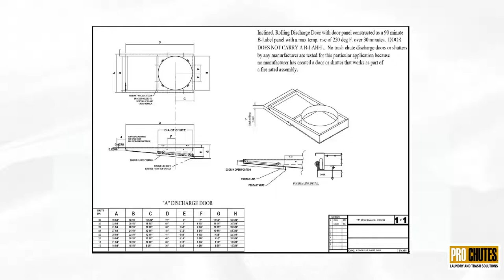24 Inch GRAVITY Trash Chute Discharge Door Horizontal Inclined Guillotine Wilkinson Style HRD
- Wilkinson Style Horizontal GRAVITY Rolling Guillotine Discharge Door – HRD
- The door panel is made of #16 gauge Aluminized Steel
- Gravity Rolling
- Wheel Rollers
- Type “A”
- Insulated Class “B” label construction door, but it does not carry a B label or a UL fire-rated label on it.
- Comes with Fusible link 165 degrees Fahrenheit (UL listed).

NOTE: ALL Horizontal Rolling Guillotine style discharge doors in the industry do not bear a UL fire-rated label (NON-RATED) but are constructed as a rated door.

- Complies with national building codes, NFPA and ASTM standards.

This is a Wilkinson Style – Horizontal Gravity Rolling Discharge Door (HRD) or sometimes called a Guillotine discharge door, and is mainly an outlet shoot door for an internal garbage solution.  The NFPA requires all internal chutes to have discharge doors that are held open by a fusible link, and this door fulfills that requirement.  All discharge doors need to be kept open at all times because if they were closed, they would create a blockage and backup of materials that would cause damage to the door, and also create a fire and smoke hazard.

This is a Type “A” 24″ gravity rolling discharge door and is equipped with a UL labeled 165-degree fusible link designed to melt when the ambient temperature of a fire reaches 165 degrees as per NFPA code.  Once the fusible link melts, the chute outlet door is released, and closes the opening of the chute, and prevents the fire from escaping up the shoot and up the home or building.

This 24 inch garbage chute outlet door comes by default in a round diameter.

COMPATIBLE: This gravity rolling chute discharge door is a Wilkinson style door and is compatible with other manufactured rubbish, recycle, or compost chute systems to be used with compactors and recycling systems.  These doors are suitable for high rise buildings mainly, but sometimes it can be applied to a residential application if space allows it.  They are also used in hotels, motels, hospitals, condominiums, nursing homes, and apartment buildings as well.